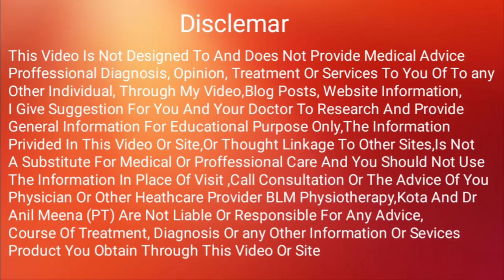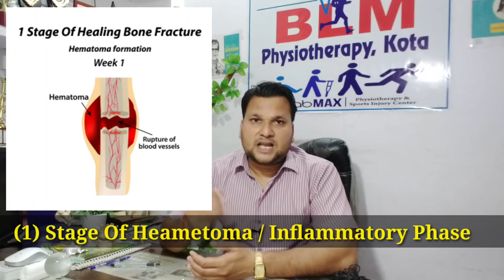Bone fractures healing process | Fracture bone healing time | Fracture bone Repair | in Hindi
This is dr anil meena

He Is Senior Orthopaedic Physiotherapist, Osteopath & Nutritionists

last 10 Year Exprience in Orthopaedic Physiotherapist Department

Yadav Orthopaedic & Multispeciality Hospital, kota
BLM Physiotherapy & Diagnostic Center, Kota

tweeter : Dr Anil Meena Physio

today Talking - आपके कॉमेंट्स के जवाब ,फ्रैक्चर कितने दिन में ठीक होता है,प्लास्टर में सर्जरी के बाद

               ∆ In Fracture ∆

                ∆ Vitamin ∆